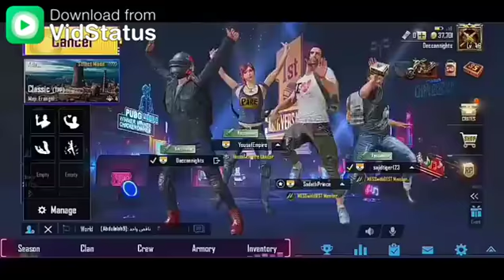Pubg new FUNNY DANCE ON NAGMA RUT GYI SONG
pubg song,
pubg mobile,
pubg tricks,
pubg game,
pubg lite,
pubg videos,
pubg animation,
pubg anthem,
pubg anniversary,
pubg all song,
pubg animation funny,
pubg awm,
pubg addiction,
pubg all emotes,
pubg animation video,
pubg all guns,
a pubg song,
a pubg wala hai kya song,
a pubg movie,
a pubg mobile,
a pubg gameplay,
a pubg wala hai,
pubg boy,
pubg ban,
pubg best player,
pubg best,
pubg beast,
pubg best gun,
pubg beta,
pubg bengali song,
pubg ban in india,
pubg birthday cake,
2u killer b pubg,
killer b pubg,
killer b pubg mobile,
o.b pubg,
pu b pubg,
type b pubg xbox,
lg 34uc79g-b pubg,
jazzy b pubg,
pubg comedy,
pubg chicken dinner,
pubg cartoon,
pubg car song,
pubg channel,
pubg chicken dinner song,
pubg clap emote,
pubg cheats,
pubg comedy status,
pubg computer,
p 18 c pubg,
p c pubg,
pixel c pubg,
ashish c pubg,
sony xperia c pubg,
eight c pubg,
pubg dj song,
pubg dynamo live,
pubg download,
pubg drawing,
pubg desi,
pubg dj remix song,
pubg download pc,
pubg dynamo gaming,
d pubg show,
d pubg lover,
d pubg mobile,
d pubg in real life,
d pubg dance,
win d pubg,
m d pubg live,
10 or d pubg,
dido_d pubg,
pubg emulator,
pubg exe,
pubg english song,
pubg emotes,
pubg ek prem katha,
pubg event,
pubg emulator hack,
pubg erangel,
pubg editing,
pubg effect,
e pubg song,
ye pubg wala hai kya,
e pubg mobile,
ye pubg wala hai kya song,
ye pubg wala hai kya meme,
pubg funny,
pubg for pc,
pubg funny school,
pubg fails,
pubg funny animation,
pubg funny dance,
pubg full movie,
pubg flare gun,
f pubg mobile,
poco f pubg,
k g f pubg,
press f pubg,
w t f pubg,
p.f pubg fan,
skowza batata f pubg,
stoonat f pubg,
i5 9400f pubg,
oppo a37f pubg,
pubg game song,
pubg guns,
pubg game live,
pubg gana song,
pubg gamer,
pubg gameplay pc,
pubg god,
pubg gulzar,
parry g pubg,
modi g pubg,
queen g pubg,
derek g pubg,
guru g pubg,
parry g pubg lyrics,
tenor g pubg gameplay,
amar g pubg,
pubg hindi,
pubg hacks,
pubg hacker,
pubg hack live,
pubg hi khelunga,
pubg hero,
pubg hindi song,
pubg headshot,
pubg how to play,
pubg haryana,
munda khelda h pubg,
pubg kya hai,
kya baat hai pubg,
scar h pubg,
munda kehlata hai pubg,
kaise khelte h pubg,
sandese aate h pubg,
r t h pubg,
pubg india,
pubg in hindi,
pubg in pc,
pubg in ps4,
pubg in laptop,
pubg in tamil,
pubg in telugu,
pubg in vr,
pubg india bonus,
i pubg song,
i pubg live,
i pubg mobile,
i pubg lite,
i news pubg,
i play pubg,
i mortal pubg,
i play pubg game,
i panda pubg,
i hack pubg,
pubg jokes,
pubg jaisa game,
pubg ji song,
pubg joker,
pubg joystick,
pubg ji,
pubg jai,
pubg jelly,
pubg ji live,
pubg j2,
jai pubg,
jai pubg song dj,
jai pubg ringtone,
jai pubg status,
jai pubg dj,
jai pubg ji,
jai pubg winner winner chicken dinner,
jai pubg song hindi,
jai pubg song status,
jai pubg video,
pubg ki game na,
pubg kills,
pubg kaise khele,
pubg king,
pubg korean version,
pubg kannada,
pubg ko hack karke kaise khele,
pubg kronten,
k pubg song,
kar 98 k pubg,
chen k pubg,
a.p.k pubg,
d&k pubg,
chotu ke pubg,
hack pubg,
j&k pubg news,
j&k pubg ban,
gaming with k pubg,
pubg live hindi,
pubg lover,
pubg live ron,
pubg live mortal,
l pubg live,
l pubg mobile,
scar l pubg,
god l pubg,
rage scar l pubg,
scar l pubg mobile,
golden scar l pubg,
god l pubg mobile,
god l pubg live,
mortal l pubg,
pubg mobile lite,
pubg machayenge,
pubg mobile tips,
pubg music,
pubg mobile video,
pubg marathi song,
m pubglover606,
m pubg mobile,
moto m pubg,
haziq m pubg,
moto m pubg test,
zte axon m pubg,
moto m pubg gameplay,
galaxy m pubg,
samsung galaxy m pubg,
samsung m pubg,
pubg new song,
pubg news,
pubg new gun,
pubg new version,
pubg new video,
pubg ninja,
pubg new song 2019,
honor 9n pubg,
mode in pubg,
r n pubg,
bluestacks n pubg mobile,
alan walker n pubg,
bluestack n pubg,
spy on pubg,
wasp-in pubg,
h 4 n pubg,
funny moments in pubg,
pubg on my way,
pubg official,
pubg on pc,
pubg online,
pubg official song,
pubg on ps4,
pubg owner,
pubg on ipad,
pubg on laptop,
pubg offline,
o pubg wala hai kya,
o pubg song,
o pubg mobile,
pubg or free fire,
como salvar o pubg,
o pubg nunca muda,
pubg prank,
pubg pc lite,
pubg pro,
pubg pc live,
pubg punjabi song,
pubg pro tips,
pubg players,
pubg quiz,
pubg queen,
pubg quick chat,
pubg quick match,
pubg qbz,
pubg qbu gun,
pubg qualifiers,
pubg questions,
pubg qbz gun,
pubg qualifiers 2019,
r r q pubg,
i q pubg,
1060 max q pubg,
1070 max q pubg,
mohamed q pubg,
imp q pubg,
1050 max q pubg,
2070 max q pubg,
ali a pubg,
cloud q pubg,
pubg remix,
pubg real life,
pubg r2h,
pubg room,
pubg room live,
pubg ron,
pubg remix song,
pubg real story,
r pubg mobile,
r pubg live,
r pubg day,
r pubg song,
iphone x r pubg,
rated r pu